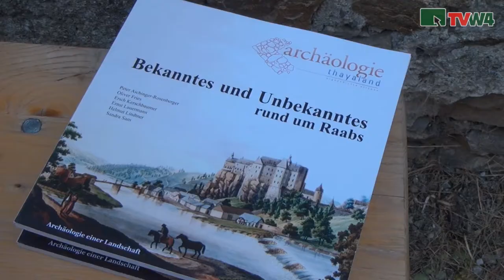Heuriger auf der Ruine Kollmitz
Der Verein zur Erhaltung der Ruine Kollmitz lud zum Ruinen-Heurigen.